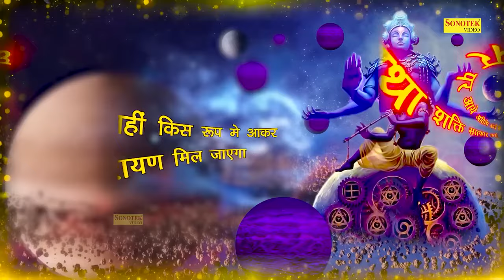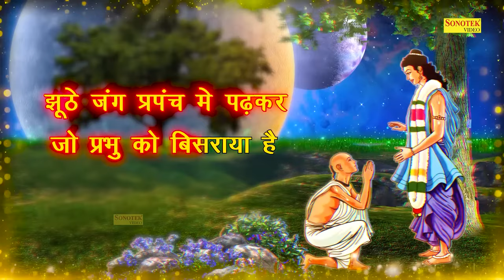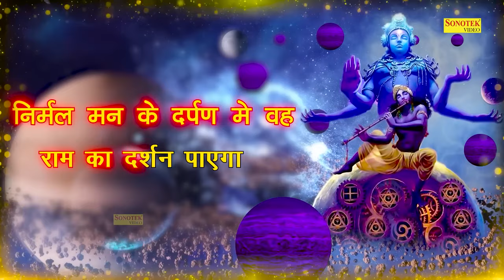राम नाम के साबुन से जो मन का मैल छुड़ाएगा | Pata Nahi Kis Rup Me Narayan Mil Jayega | Khushbu Tiwari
Title : Ram Naam Ke Sabun Se
Singer : Khusubu Tiwari
Lyrics : Hansraj Railhan
Label : Live Radha Bhajan Sonotek

Live Radha Bhajan Sonotek,ऊँचे ऊँचे पर्वतों में रहती मईया रानी,Tumse Badi Hai Aash Maiya Rani,Iqbaal Chandana,Durga Maa,ऊँचे ऊँचे पर्वतों पर रहती मैया रानी,Unche Unche Pravaton Par Rehti Maiya,mata rani ke new bhajan,iqbal chandna bhajan,durga maa ke bhajan,durga maa ke new bhajan,mata ke bhajan,mata bhajan,santoshi maa bhajan,santoshi mata ke bhajan,maa sherawali,maa sherawali ke bhajan,maiya ki aartiyan,mata rani ki aarti,mata rani ke bhajan,maa viashno devi